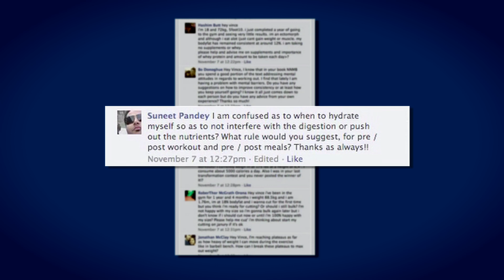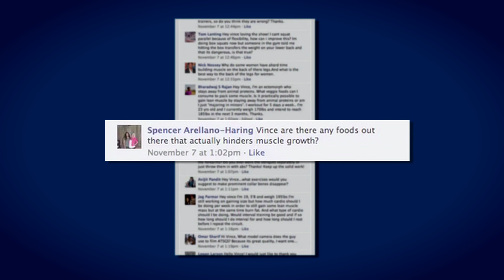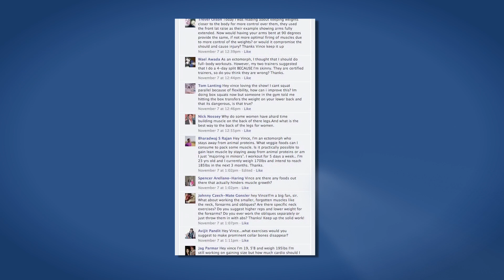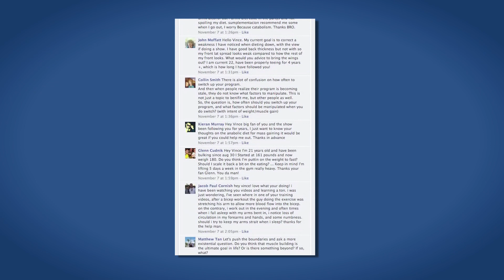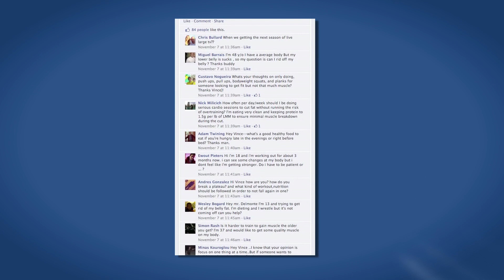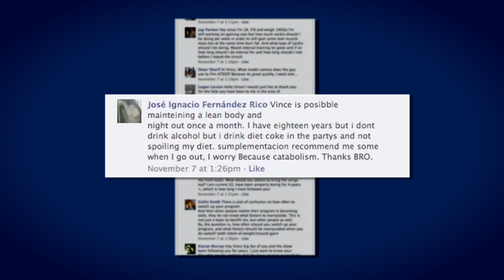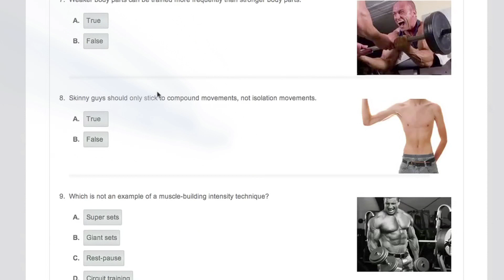Recommended Water Intake For Fast Muscle Growth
How to get the ripped muscular body you've always dreamed of

Recommended water intake for fast muscle growth is a really simple calculation revealed @2:04 in this video that ensures you're getting the recommended daily water intake i.e. fluid intake for faster muscle growth. Daily water intake is one of the simplest tips for muscle growth so don't neglect it just because it's not sexy!

@0:48 - I'm confused to when to hydrate muscle. What is the daily recommended water intake and fluid intake/daily amount of water I need for rapid muscle growth and help with digestion etc.

@2:04 - Vince, are there any foods out there that actually hinder muscle growth?

@3:49 - I'm an ectomorph who stays away from animal proteins. What veggies foods can i consume for fast muscle growth. It is possible to experience lean muscle by staying away from animal proteins or am i just majoring in the minors?

@6:20 - Hey vince, big fan of you and the show been following you for years i just wanted to know your thoughts on the anabolic diet for mass gaining ...

@7:37 - What's a good healthy food to eat if you're hungry late in the evening or right before bed?

@8:52 - Is it possible to maintain a lean body while drinking once and awhile at parties...

Keep living large,

P.I.C.P. Level 1 & 2 Certified
Precision Nutrition Certified
WBFF Professional Fitness Model

PS: If you are serious about building lean, ripped muscle then I need to share this exclusive video on my blog with you:

A FEW things you'll learn in this video are:

-How to eliminate the 15 mistakes that prevent most men from building the muscle they want (avoid these like the plague for building muscle)

-2 step formula for bulking up muscle fast (most men never know this)

-Best foods to eat to maximize your energy for the most explosive ripped muscle